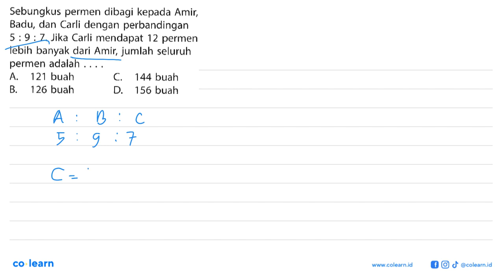Sebungkus permen dibagi kepada Amir, Badu, dan Carli dengan perbandingan 5 : 9 : 7. Jika Carli me...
Sebungkus permen dibagi kepada Amir, Badu, dan Carli dengan perbandingan 5 : 9 : 7. Jika Carli mendapat 12 permen lebih banyak dari Amir, jumlah seluruh permen adalah .

Topik atau Materi: Perbandingan Senilai (Seharga) - PERBANDINGAN - ALJABAR - Matematika Kelas 7 SMP - K-13 Revisi

00:00 : Bedah Soal
01:00 : Konsep, rumus dan pengertian Perbandingan Senilai (Seharga)
01:18 : Langkah penyelesaian soal
02:56 : Jawaban akhir
03:26 : Penutup